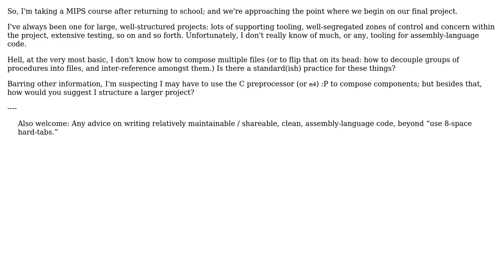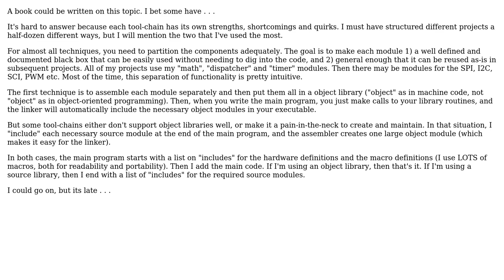How does one structure an assembly-language project?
With thanks & praise to God, and with thanks to the many people who have made this project possible! | Content (except music & images) licensed under CC BY-SA | Music | Images & others | With thanks to user Mark user Kilian Foth user ELLIOTTCABLE and the Stack Exchange Network Trademarks are property of their respective owners. You are responsible for your own actions.